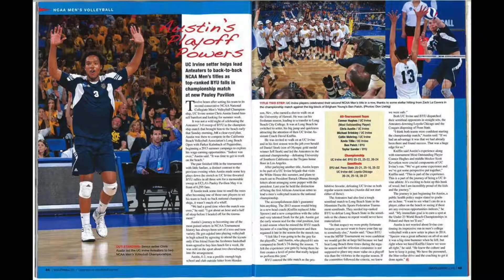A Visual Introduction To Chris P Austin Business & Coaching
Chris P Austin is an entrepreneur in the United States, currently living in Southern California. Chris works with humans in mastering self-confidence and investing in their life. Since becoming a 2X NCAA Division 1 Champion and playing a decade of professional sports, he has transitioned to the world of business. He is a business, relationships, and sports coach who owns multiple business and has authored self-published books titled The Way: A Hawaiian Story Of Growth, Relationships, & Volleyball as well as Become Your Best: Mastering Confidence Through Six Phases of Quotes & Notes.

To order a copy of Chris P Austin’s first book The Way GRV